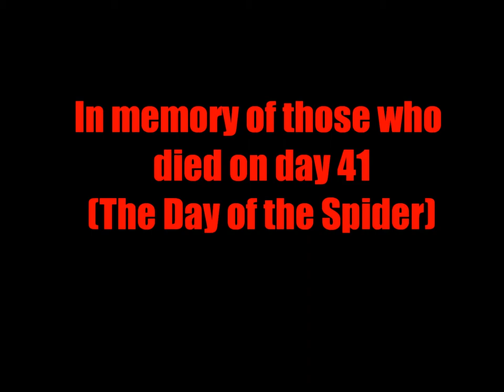Timber and Stone S1E17: Along Came a Spider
Sorry for all the cuts. I had to distill an hour-long battle.